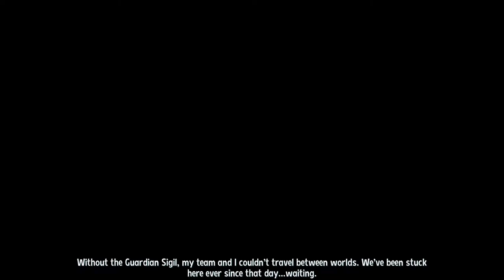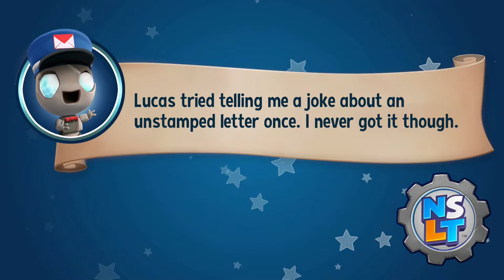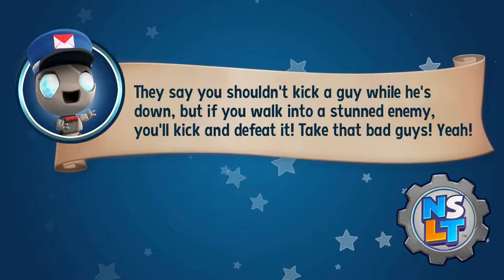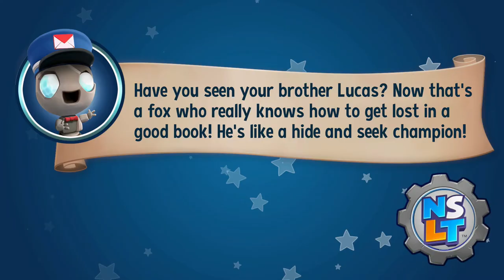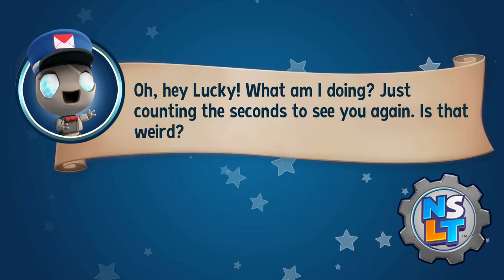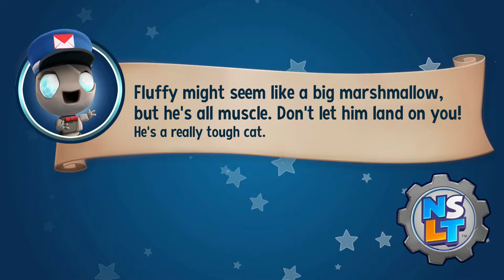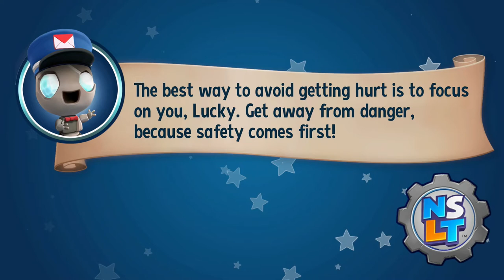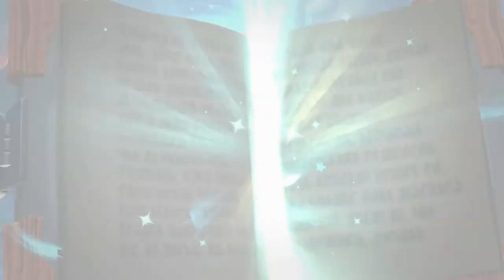Sky Castle | New Super Lucky's Tale | (#90) "1/6" (No Commentary)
In this part, we begin the game in the first world, Sky Castle, collect all of its Pages, and take down Master Mittens. The goal of this game is to collect the various Pages for the Book of Ages. Most levels have four Pages: The Hidden Page, which is usually hidden behind a puzzle inside a foxhole. The Coin Page which is obtained upon acquiring 300 Coins in that level. The L-U-C-K-Y Page which is acquired by collecting the five letters of Lucky's name throughout the level. Lastly, the Story Page, which is acquired by completing the level's main objective. Upon collecting Pages, we will unlock new Costumes in the overworld hubs, however each piece will cost 700 Coins, or 1,400 Coins for the full outfit.

Collectibles: 26

Heavy Heads - 12:11
1. L-U-C-K-Y Page - "L" - 8:37, "U" - 14:27, "C" - 9:35, "K" - 11:16, "Y" (1 of 22 Sky Castle Pages) - 14:24
2. Coin Page (2 of 22 Sky Castle Pages) - 10:26
3. Hidden Page (3 of 22 Sky Castle Pages) - 12:46 to 13:54
4. Story Page (4 of 22 Sky Castle Pages)

Aqueducts - 17:28
5. L-U-C-K-Y Page - "L" - 17:53, "U" - 18:40, "C" - 19:07, "K" - 20:06, "Y" (5 of 22 Sky Castle Pages) - 21:20
6. Hidden Page (6 of 22 Sky Castle Pages) - 19:26 to 20:03
7. Coin Page (7 of 22 Sky Castle Pages) - 20:29
8. Story Page (8 of 22 Sky Castle Pages)

Sliding Block Puzzle #1 - 23:41
9. Story Page (9 of 22 Sky Castle Pages)

Sliding Block Puzzle #2 - 24:51
10. Story Page (10 of 22 Sky Castle Pages)

Go Fetch - 26:12
11. L-U-C-K-Y Page - "L" - 27:15, "U", - 28:17, "C" - 29:15, "K" - 30:21, "Y" (11 of 22 Sky Castle Pages) - 32:36
12. Coin Page (12 of 22 Sky Castle Pages) - 32:05
13. Hidden Page (13 of 22 Sky Castle Pages) - 33:47 to 34:16
14. Story Page (14 of 22 Sky Castle Pages)

Overworld Hub
15. Alpine So Fine (1 of 32 Clothing Pieces) - 37:00
16. Lederhosenpantz (2 of 32 Clothing Pieces) - 37:05

Sliding Block Puzzle #3 - 37:57
17. Story Page (15 of 22 Sky Castle Pages)

Sliding Block Puzzle #4 - 39:30
18. Story Page (16 of 22 Sky Castle Pages)

Dungeon Run - 40:49
19. Hidden Page (17 of 22 Sky Castle Pages) - 41:32
20. Coin Page (18 of 22 Sky Castle Pages) - 41:55
21. L-U-C-K-Y Page (19 of 22 Sky Castle Pages) - "L" - 42:45, "U" - 42:55, "C" - 43:01, "K" - 43:12, "Y" - 43:14
22. Story Page (20 of 22 Sky Castle Pages)

Overworld Hub
23. The Favorite Fedora (3 of 32 Clothing Pieces) - 44:59
24. Adventure Vestments (4 of 32 Clothing Pieces) - 45:02

Sliding Block Puzzle #5 - 45:48
25. Story Page (21 of 22 Sky Castle Pages)

Sliding Block Puzzle #6 - 47:19
26. Story Page (22 of 22 Sky Castle Pages)

BOSS: Master Mittens - 50:02
Difficulty: 2/10

Note: Each Phase ends once Master Mittens is damaged!

Master Mittens' Attacks: In the first phase, MM will summon golems to rush us. He will then summon cannons to shoot fireballs at us. Lastly, he will get close and summon golems again. The pattern will then begin again, but with more golems and alternate fireball patterns each phase.

Strategy: When the golems appear, simply tail swipe them to send their heads flying in the direction you're facing. For the fireballs, you can either jump over them, or burrow underground to avoid them entirely. Once MM gets close, hit a golem while facing him, to smack its head into him and damage him. Simply repeat the method two more times to defeat MM.